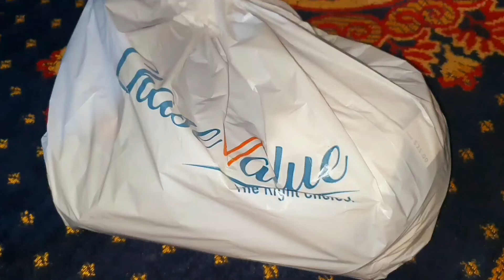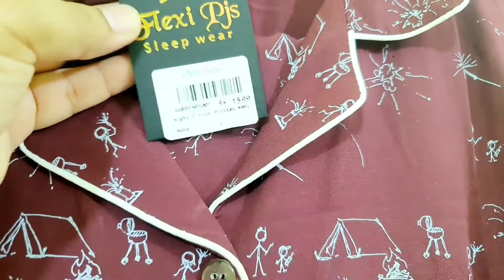Shopping Experience from Chase Value | Shopping Haul 2022